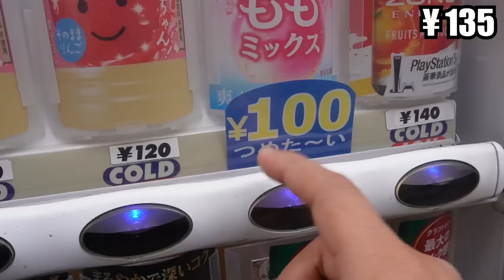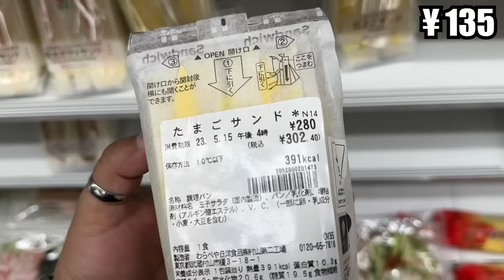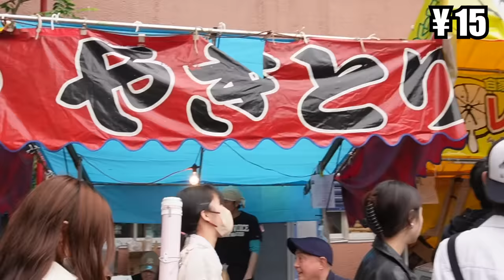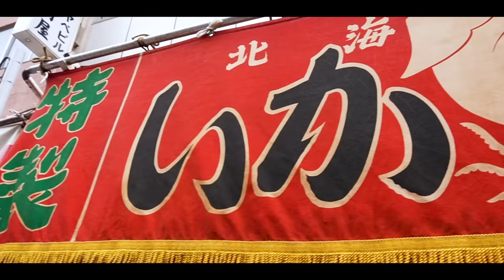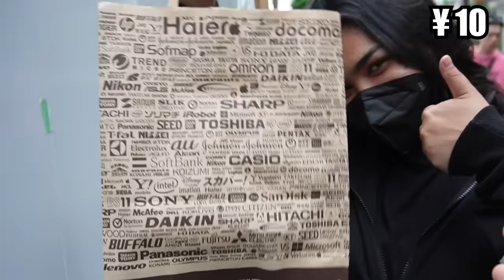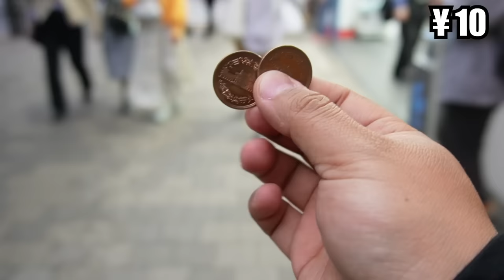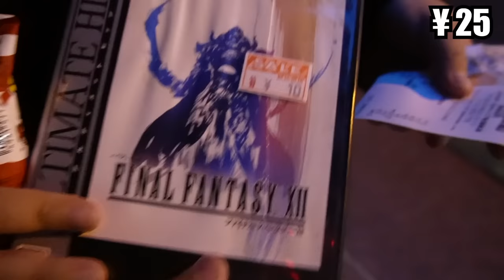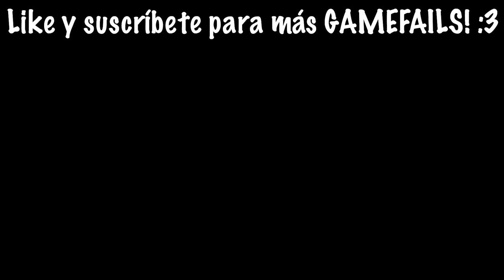SOBREVIVIENDO 24 HORAS CON 1 DOLAR EN JAPÓN 💵😱 | Elcanaldelpatho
Video Otaku donde sobrevivimos un día con un dolar en Japón